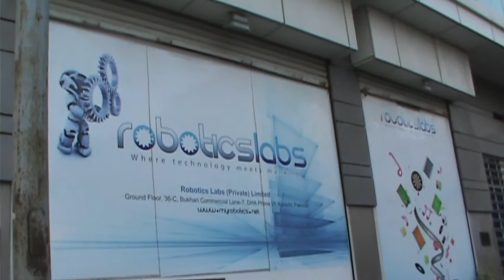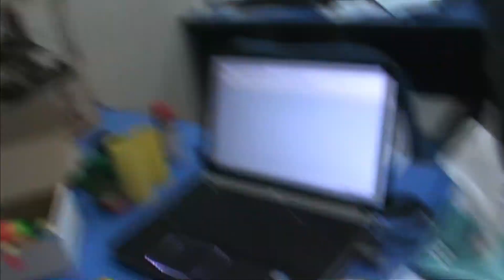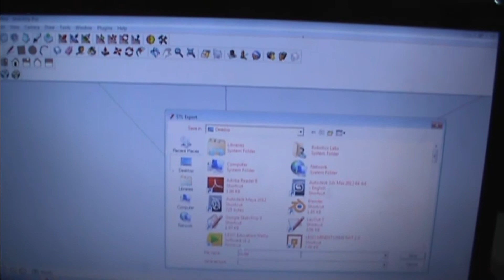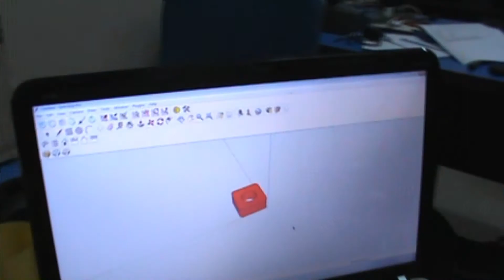Visiting Robotics Labs, Private Limited in Karachi, Pakistan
Karachi is a city of contradictions.  And it is a big place.  At any given time in the day you may have people being ruthlessly killed in one corner and others working in a modern office environment in another part of the city; you may have a whole locality weltered in chaos and shut out to the rest of the city, and have other neighborhoods where life is going on as normal as it can.  It was a regular Karachi day when I visited Afaque Ahmed's Robotics Labs—a regular Karachi day sees at least twelve murders.   To watch young boys write computer codes and make their robots move in prescribed ways, and concurrently think about a man getting strapped with a suicide bomb jacket, a few miles away, and target killings going on in other parts of the city, is an eerie feeling.  It is people like Afaque Ahmed who are holding their city together which if left to the shenanigans of bomb blasts and sectarian violence will quickly descend into complete mayhem.

Afaque Riaz Ahmed is an electrical engineering graduate from the University of Texas at Austin.  He is a serial entrepreneur who has founded a number of business ventures including Breezecom and the Robotics Labs Pvt. Ltd.

روبوٹکس لیبس، پراءویٹ لمیٹڈ، کراچی، پاکستان، بانی آفاق احمد، آفاق ریاض احمد، کراچی کے بچوں کے لیے روبوٹ بنانے اور انہیں پروگرام کر کے چلانے کے لیے ایک بہترین تعلیمی ادارہ۔

Afaque Riaz Ahmed, Afaque Ahmd, Robotics Labs, Karachi, Pakistan, Robotics in Pakistan, Computer Programming, RC Helicopter, Remote control toys, Lego robots